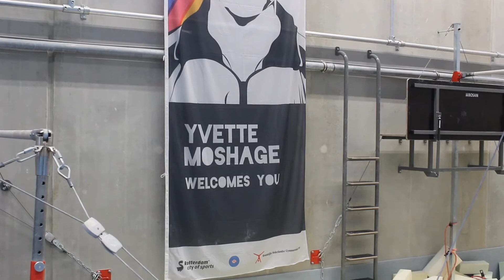Introductievideo Yvette Moshage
Yvette Moshage is turnster bij BosanTON in Almelo. is ze voor iedereen te volgen. Deze introductievideo behoort tot haar website.